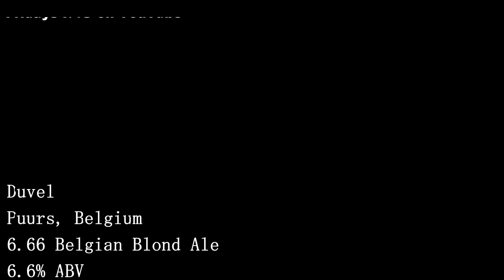Fridays R4U - Duvel - 6.66 Belgian Blonde 6.6%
Need I say more???  "A" for the score! By the way, the CicadApocalypse is ongoing!